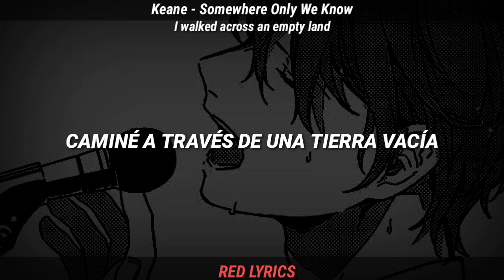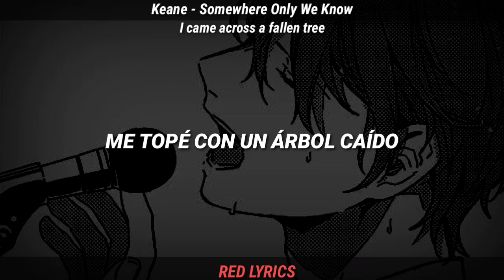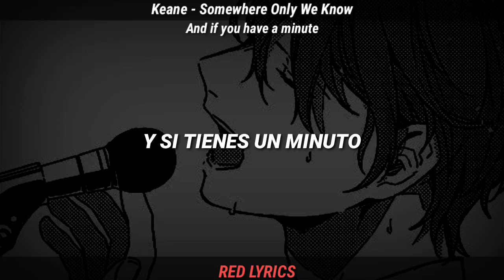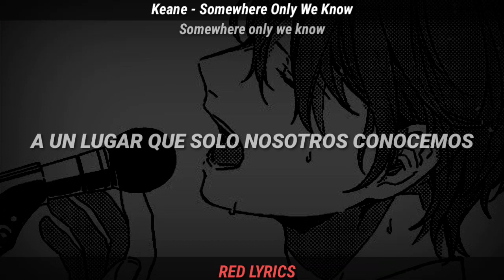Somewhere Only We Know | Keane | - Sub Español - Lyrics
Cancion: Somewhere Only We Know

Artista:Keane